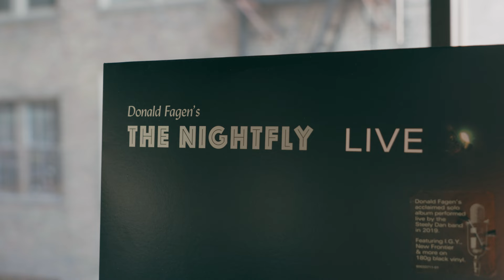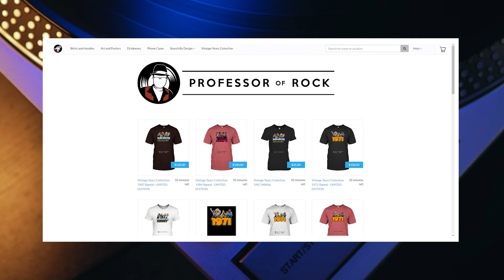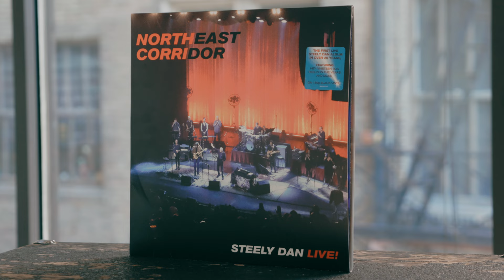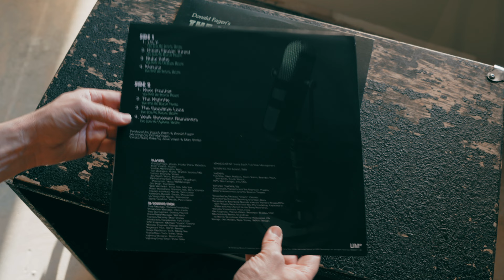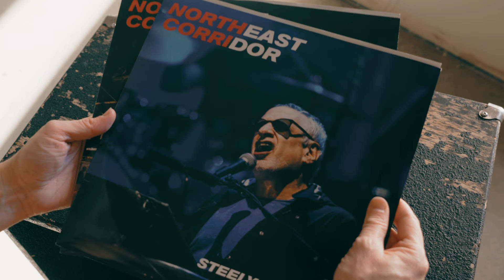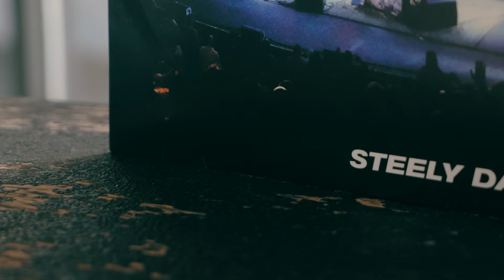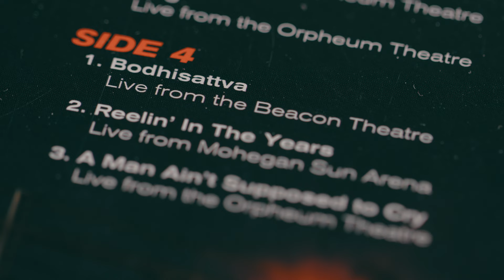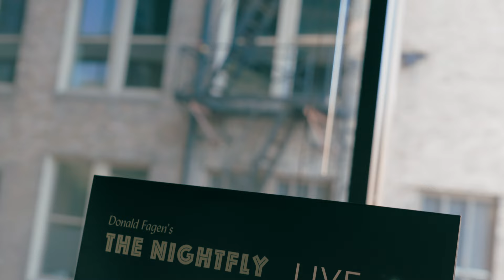Steely Dan: Unboxing Northeast Corridor Live & Donald Fagen's The Nightfly Live | Professor of Rock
We unbox 2 live albums: Northeast Corridor: Steely Dan Live 2 LP and Donald Fagen's The NightFly Live LP. We tell the story behind their 80s hit HEY NINETEEN as well as Donald Fagen’s solo masterpiece The Nightfly including the story of IGY (What A Beautiful World).  Both of these live albums capture flawless performances by Donald Fagen and Steely Dan, as a tribute to the late Walter Becker.

STREAM BOTH ALBUMS HERE:
The link we’re using with all streaming services and stores is

Executive Producer
Brandon Fugal

Honorary Producers
Casey Gallagher, Ardashir Lea, Brian G, Curtis Parcell

- 100 Best Selling Albums
- Ultimate History of 80s Teen Movie
- 80s to 90s VHS Video Cover Art

Hey music junkies and vinyl junkies Professor of Rock always here to celebrate the greatest artists and the greatest 80s songs of all time for the music community and vinyl community.

I was elated when I heard the news the Steely Dan was going to release their first LIVE album in 25 years, and even more fired up when I found out the album was also going to be available on 180g vinyl.   All of my friends in the POR community know how much I love music on vinyl.  Northeast Corridor: Steely Dan Live! was recorded across tour dates at New York City’s Beacon Theatre, The Met in Philadelphia, & other locations.   I’m going to unbox this, but also tell a few stories from several of Steely Dan and Donald Fagen solo gems.

The album showcases selections from Steely Dan’s extraordinary catalog of jazzy grooves, stimulating subversive lyrics, and infectious world class musicianship. Just like a studio recording of a Steely Dan record, Northeast Corridor has excellent sound quality.

A big reason for the amazing sound is the return of Steely Dan’s long time producer Gary Katz, who was at the helm of all those magical recordings until he stepped aside in 1980.   Northeast Corridor: Steely Dan Live includes live versions of many of the band’s greatest hits- such as “Reelin in the Years,” “Peg,” and their highest charting single “Rikki Don’t Lose That Number.”  You can always count on Steely Dan to feature the 'best of the best' when it comes to live players, and Northeast Corridor doesn’t disappoint.

With Keith Carlock on drums  Freddie Washington slapping the bass
John Herrington sharing keyboards with Donald Fagen  Connor Kennedy stepping in for the great Walter Becker on rhythm guitar

Plus you have the wonderful addition of La Tanya R. Hall- joining Catherine Russell, along with Carolyn & Jamie Leonhart on vocals.
Like a fine wine, Donald Fagen’s voice has aged impeccably.
This may sound a little absurd, but I honestly think Donald Fagen sounds BETTER than he did back in his so-called prime.

“Hey Nineteen” was the lead single from Steely Dan’s Gaucho. That gorgeously crafted album released in 1980.